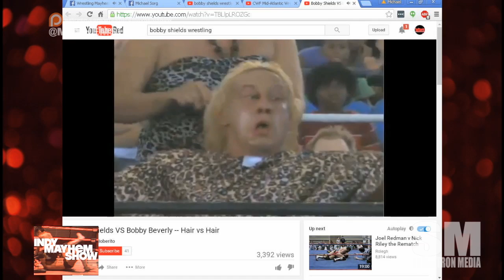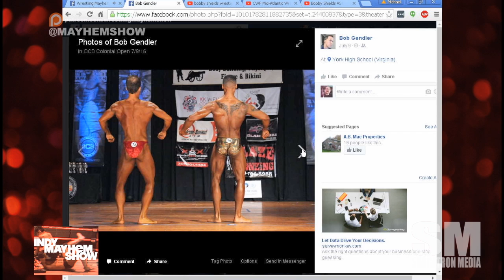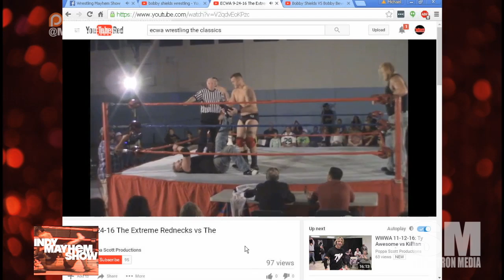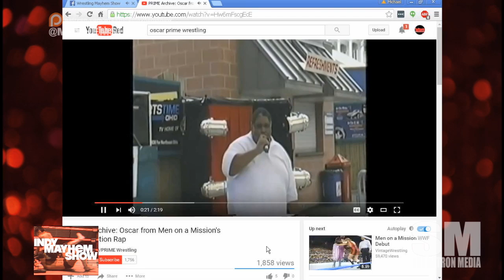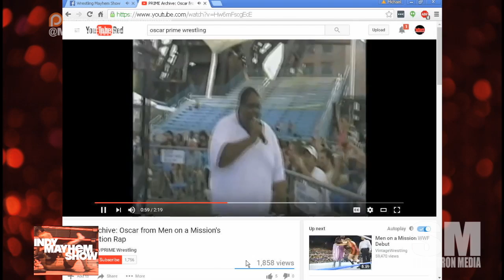Indy Mayhem Show 138: Bobby Shields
This week, "Beautiful" Bobby Shields joins Indy Mayhem to talk about how he got into pro wrestling, hair vs hair at Prime Wrestling in Cleveland, bodybuilding competition and more!